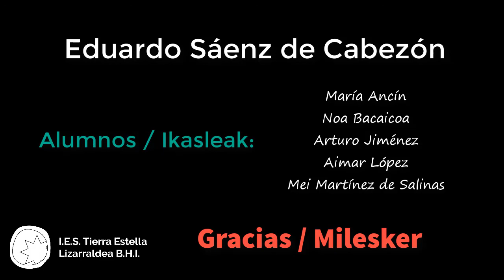Eduardo Sáenz de Cabezón - 2022